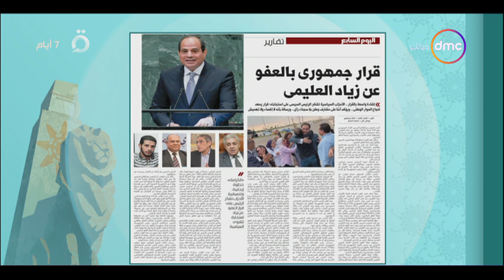8 الصبح - اليوم السابع.. قرار جمهوري بالعفو عن زياد العليمي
8 الصبح - اليوم السابع.. قرار جمهوري بالعفو عن زياد العليمي